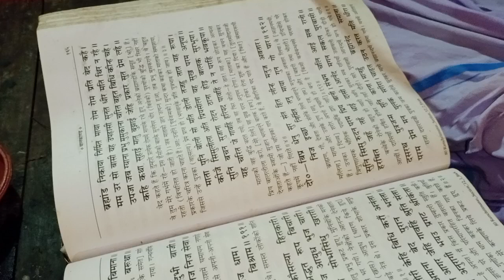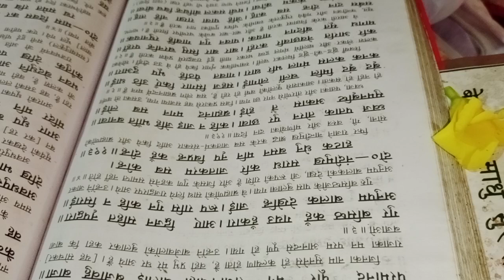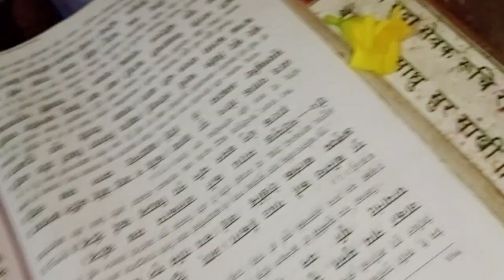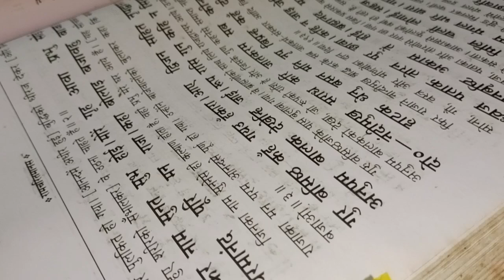🚩🙏श्री भगवान का प्राकट्य और बाल लीला का आनंद.......🚩🙏